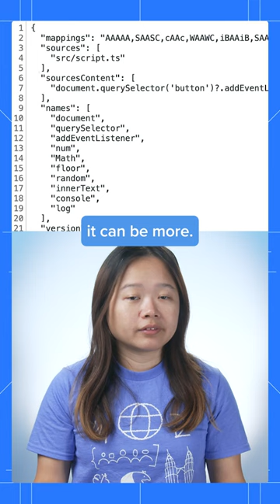Source maps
Source maps let you keep your code readable and debuggable even after you've combined and minified it, without impacting performance.